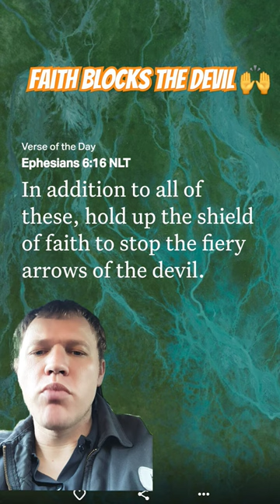Hold up the shield of faith! Ephesians 6:16 Day 110